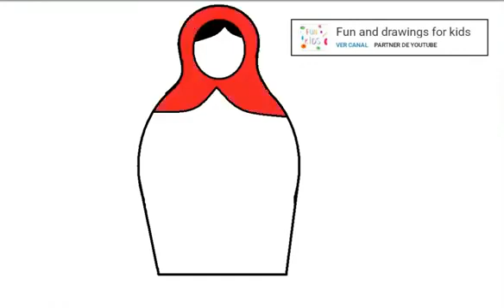Hoe teken je een Russische pop Matryoshka